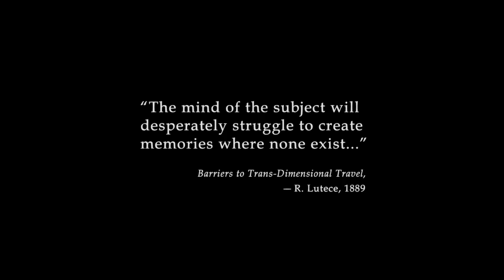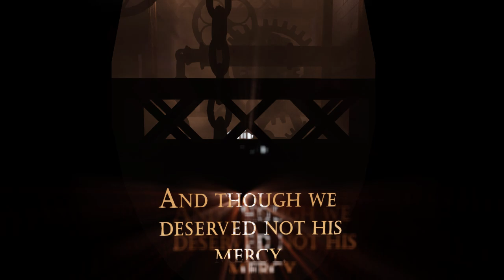Escaping Reality: LonewolfLegendOfficial's Bioshock Infinite Journey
Join LonewolfLegendOfficial as he plays Bioshock Infinite on PC!